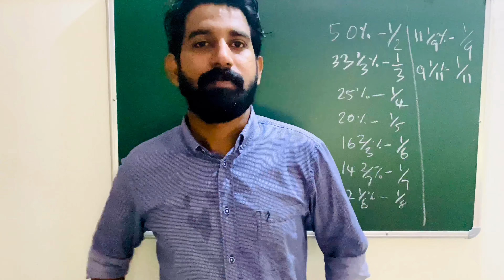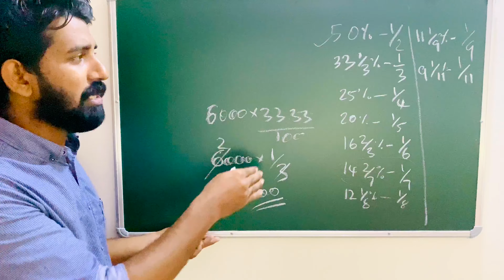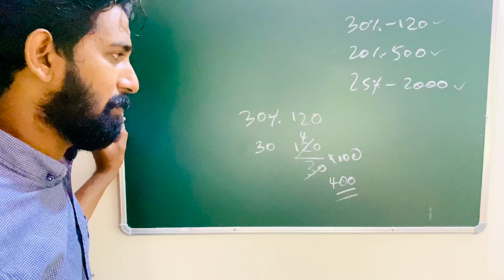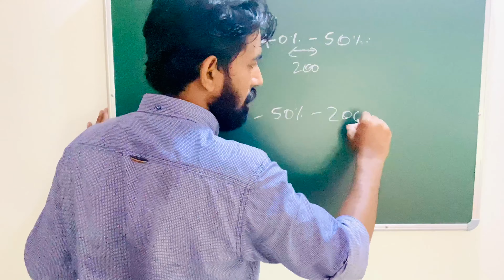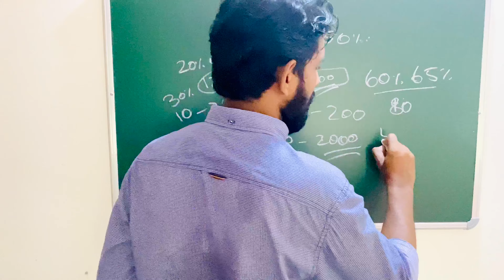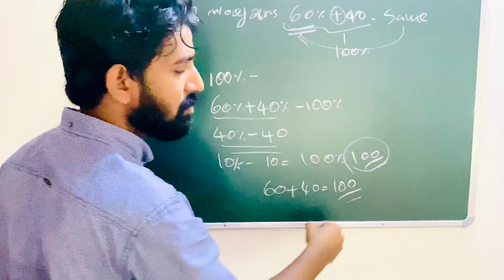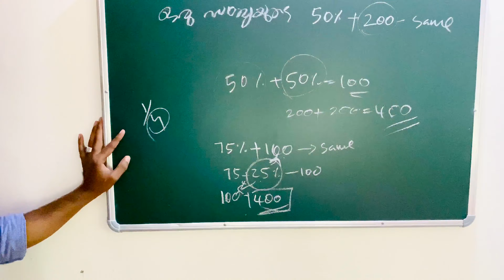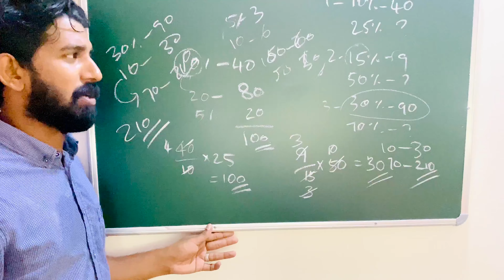Percentage / മൽസര പരീക്ഷകളുടെ ശതമാന കണക്കുകൾ ഇനി നിങ്ങൾക്കും ചെയ്യാം